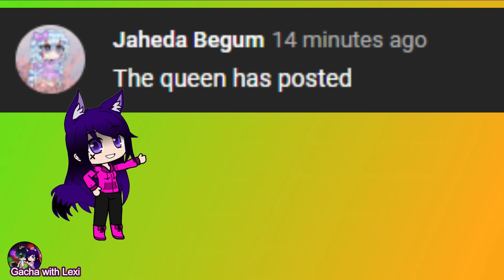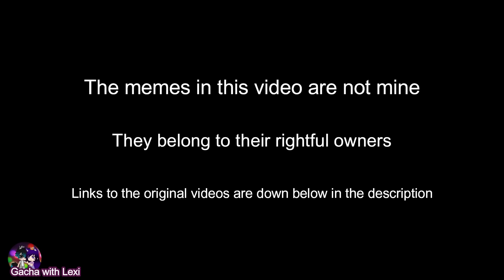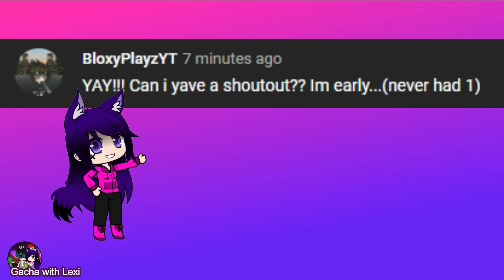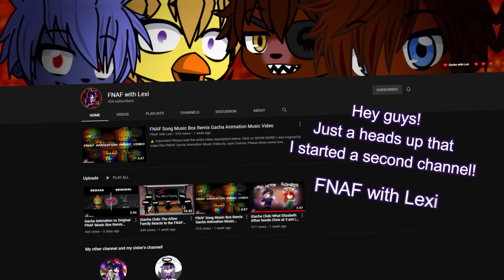|Gacha Club| 🐷 Peppa and Roblox Piggy Ships React to Funniest Piggy Animation Memes Part 6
The Piggy Ship Children are back and are reacting to funny Peppa and Roblox Piggy Animation Memes by Roscoe Mcgillicuddy!

👇 I used Wondershare Filmora X to edit this video! Try it out here! 👇

⚠️ Please note ⚠️ The memes in this video are not mine. The links to the original videos are down below.  Please show love and support to Bomber B by visiting his channel and watching his videos!

🎵 Tiptoeing Troll by Mike Franklyn
🎵 A Murder Story by Mary Riddle
🎵  Happiest Camper on Earth by Stationary Sign